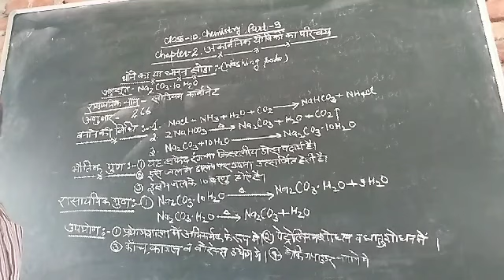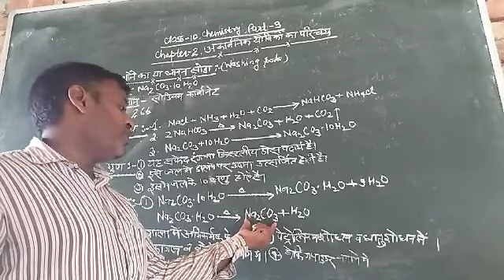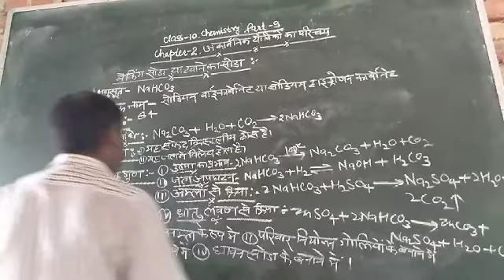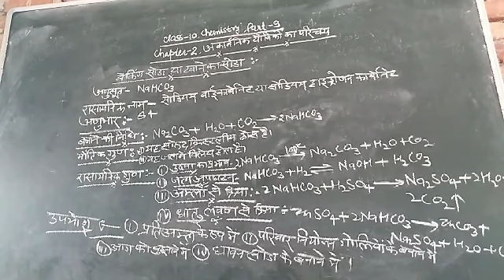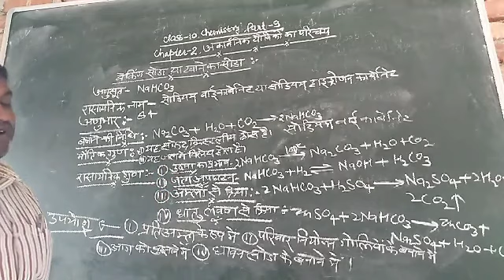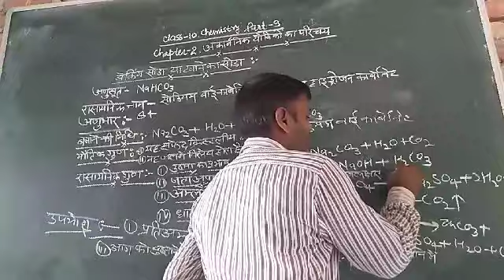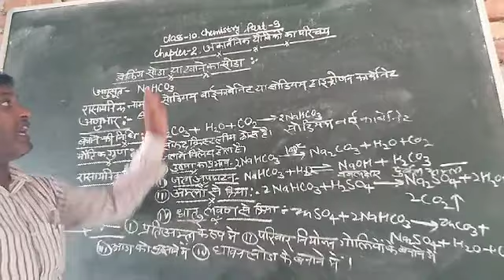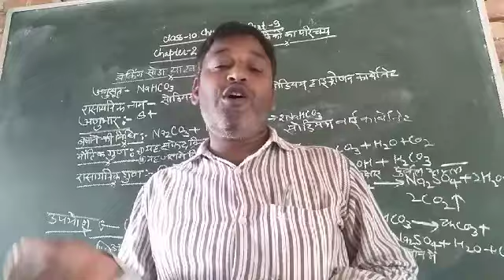Class 10th chemistry chapter 2 part 11